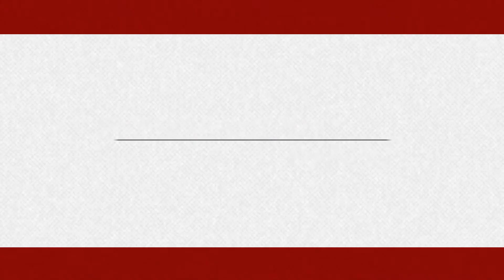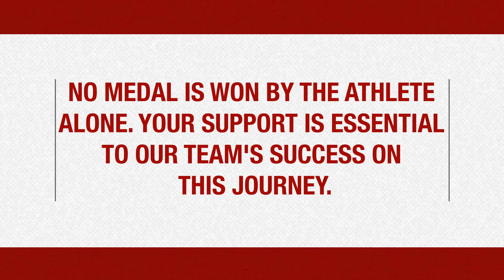Canadian Olympians Nikola Girke & Luke Ramsay - Nacra 17 - Rio 2016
Please support Canadian Olympians Nikola Girke and Luke Ramsay in their 2016 Olympic Campaign.